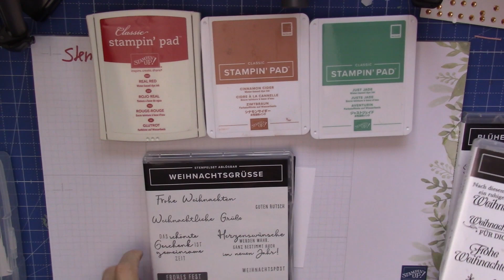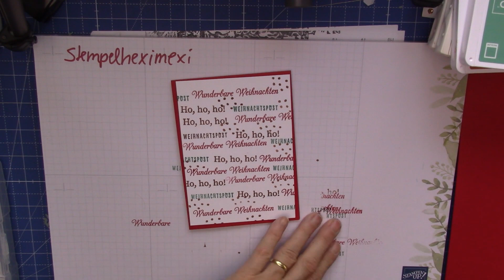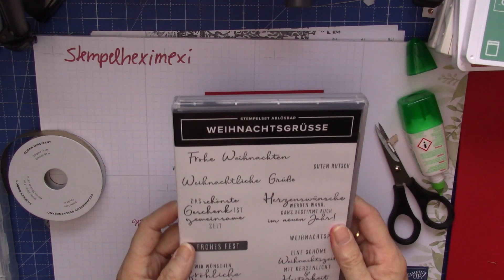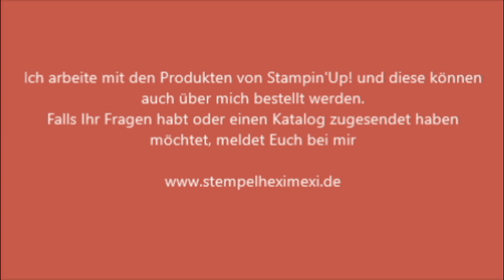12 Karten für Weihnachten Stampin'Up! Nr 10